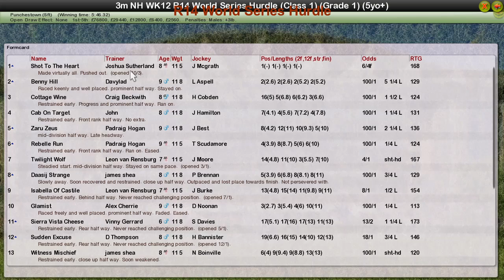NH WK12 R14 World Series Hurdle